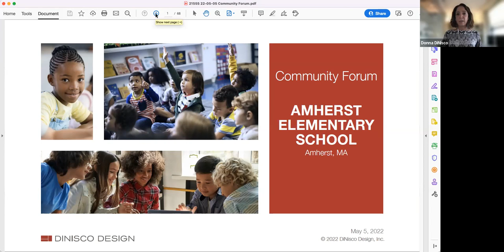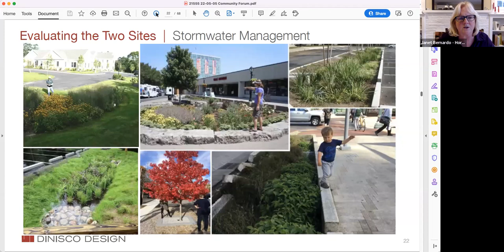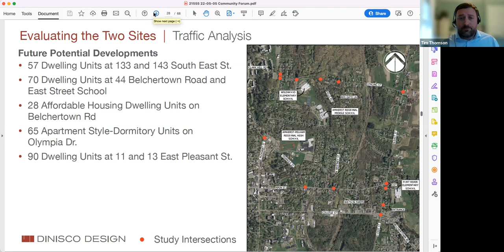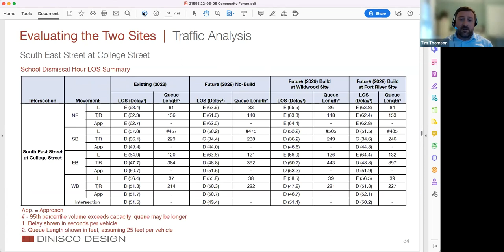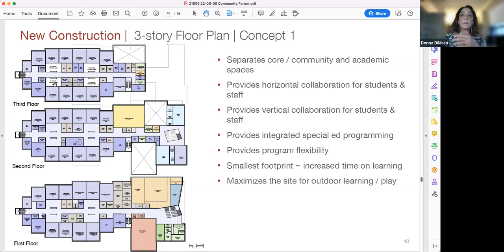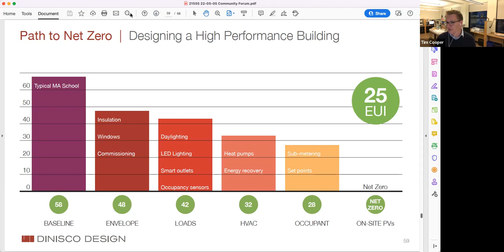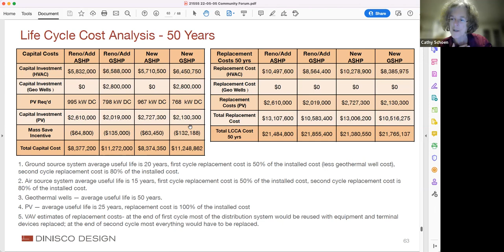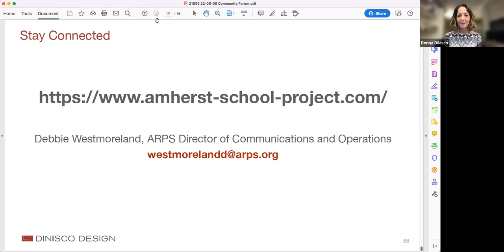Community Forum May 5, 2022